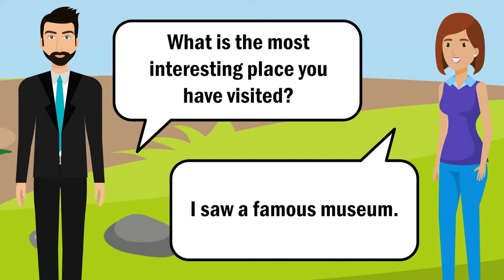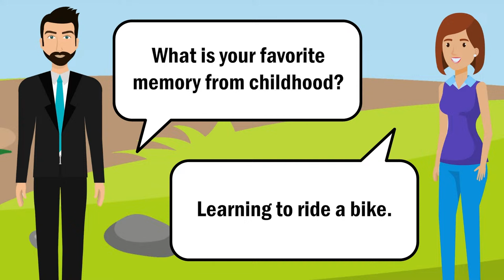Enhance Your English Skills | Daily Life English Conversation Practice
Welcome to our daily life English conversation practice series! Join us in improving your English listening and speaking skills through real-life scenarios and engaging dialogues. Whether you're a beginner or looking to enhance your language proficiency, our interactive sessions will help you speak confidently.